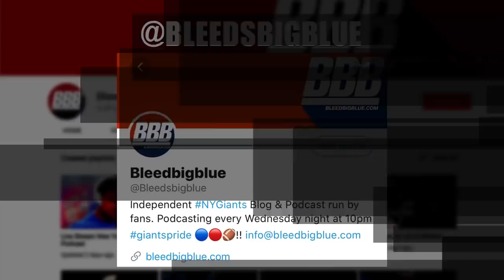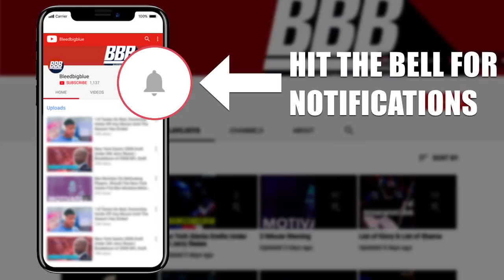Jason Pierre Paul Traded | New York Giants Trade Jason Pierre Paul To Tampa Bay.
The Tampa bay Bucs acquire DE Jason Pierre-Paul and a 2018 fourth-round pick from the Giants for a 2018 third-round pick and a fourth-round pick, per ESPN’s @AdamSchefter.

Our Other Social Media.